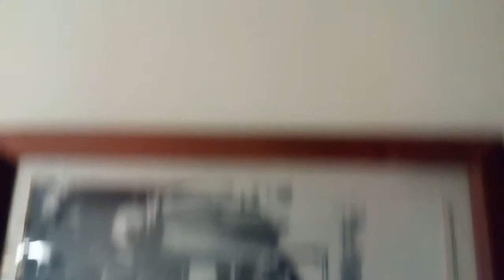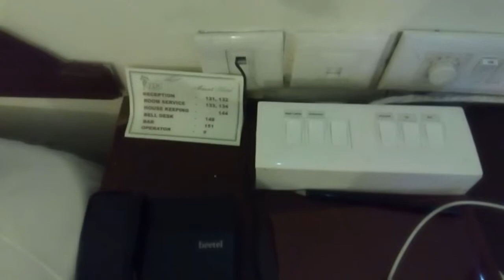KTDC MASCOT HOTEL , HERITAGE CLASSIC ROOM , TRIVANDRUM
Thiruvananthapuram - a city steeped in history
Thiruvananthapuram, the capital city of Kerala, popularly known as Trivandrum exudes a splendour that arises from its regal history. Heritage, culture and royalty go hand in hand in this city that is known for its temples, palaces, museums, galleries and art festivals. Close to Kovalam beach, Thiruvananthapuram is also the administrative centre of the State.

Mascot Hotel - where heritage leads to hospitality
An exclusive heritage business hotel, Mascot was originally built to house the officers of the Royal British Army during the World War I. Today it offers travelers the perfect blend of heritage, luxury and business in the heart of Thiruvananthapuram city. Wonderfully furnished rooms, elegantly designed surroundings and a quiet environment in a sprawling landscape amidst the city make it a favourite retreat for travelers. It is the only heritage business hotel in Trivandrum. It is also a hub for those who seek to explore the city, the surrounding towns and tourist attractions.

ESTD :1930